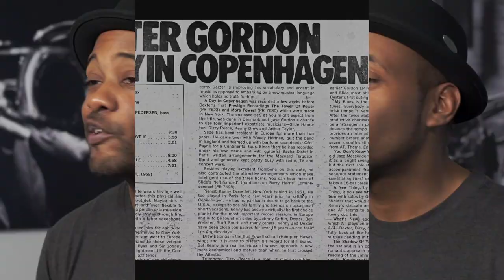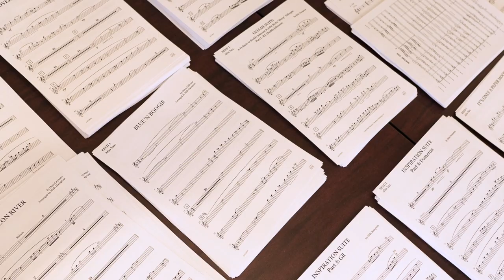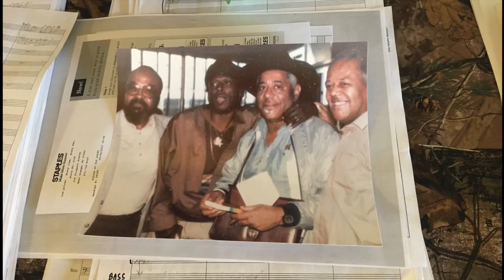Trombone Lesson: Honoring the Great Slide Hampton - A Tribute to the Master Trombonist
Slide Hampton was a master trombonist, composer and educator. His passing in 2021 was a huge loss to the trombone and jazz community. In this video I share how Slide Hampton has inspired me and the major impact he has had on my career as a trombonist. In addition to highlighting his musical influence on my trombone playing, you will see exclusive photographs that I've taken of Slide Hampton over the years from my private collection. And as a bonus, I've also included never before seen video footage of me playing with Slide! It has been an honor to watch, listen and learn from a true jazz master. Slide may be gone, but he will never be forgotten.